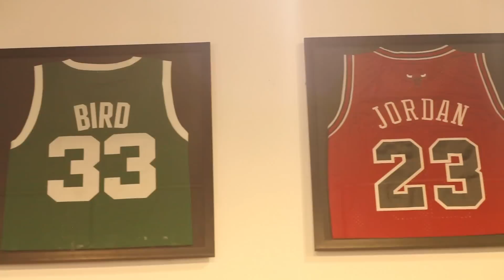G-LAB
G-LAB được chính thức đưa vào hoạt động kể từ ngày 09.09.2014 -  với tiêu chí đem đến những sản phẩm chất lượng cùng những nét đẹp của nền văn hóa giày đặc sắc.

Không đơn thuần là một cửa hàng, G-LAB còn là một không gian văn hoá để những người yêu giày có thể đến để giao lưu, chia sẻ đam mê cũng như tìm kiếm những trải nghiệm riêng của bản thân mình.

Hãy ghé thăm chúng tôi tại số 135/58 Trần Hưng Đạo, Quận 1, TP.Hồ Chí Minh